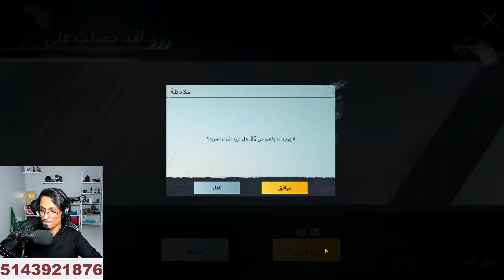120000 ألف شدة أجيبه يعني أجيبه 😱 أصعب صندوق في ببجي موبايل بكج البريميوم المميز مع أبو اياد 🔥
120000 ألف شدة أجيبه يعني أجيبه 😱  أصعب صندوق في ببجي موبايل بكج البريميوم المميز مع أبو اياد 🔥
شكرا جزيلا من اعماق قلبي على دعمكم احبكم
صفحة البث على الفيس بوك |
للدعاية والاعلان
دعم القناة لتطويرها ومساعدتي في الاستمرار
SOCIAL :
PC SPECS :
GPU: GeForce GTX 1080 Ti
CPU: Intel(R) Core(TM) i9-9900K CPU @ 3.60GHz
Memory: 32 GB RAM (31.96 GB RAM usable)
Current resolution: 2560 x 1440, 144Hz
Operating system: Microsoft Windows 10 Pro